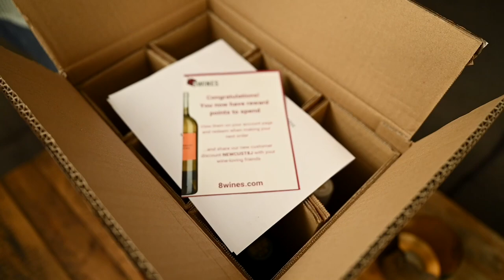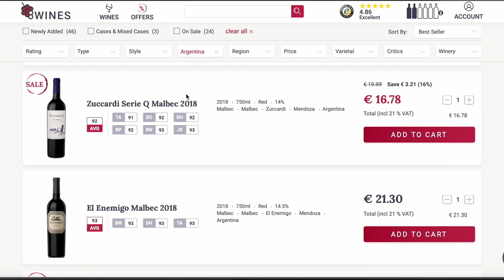6 Great New World CHARDONNAY Wines (BLIND TASTING)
This is my first wine blind tasting video, and I will taste 6 great Chardonnay wines - 5 from New World and 1 from Israel. I want to see, whether or not there is a unique mark on the wine style, so that I can place them in a specific regions or terroir, if You will.

The wines I taste in the video were sponsored and provided by 8Wines. Be sure to check out their wine web shop They have an amazing selection of wines, which they deliver to all Europe, including UK!

0:00 Introduction
2:19 The Tasting
6:36 The Conclusion
9:07 The Reveal